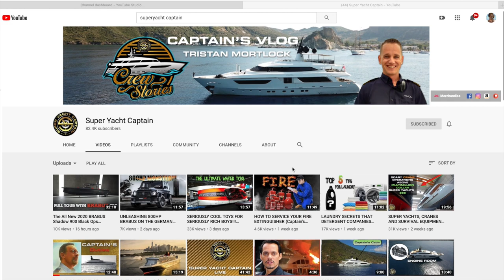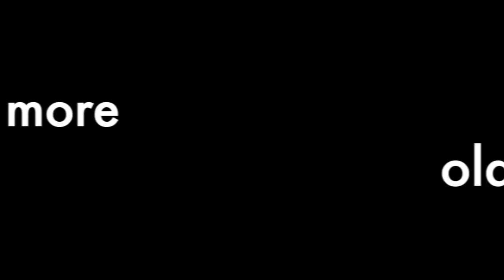How To Quit Everything And Start A New Life ep.1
Join me as I leave my job as Captain in the Mediterranean on a super yacht and travel to Mexico to pick up my new sailboat, Boom Sharkalaka.  Get an inside look at the steps I took that lead me up to this moment and my plans that will allow me to pursue my dream life on/in the ocean.

In the video you will meet the captain of AWOL, Tristan Mortlock. Check out his channel here: